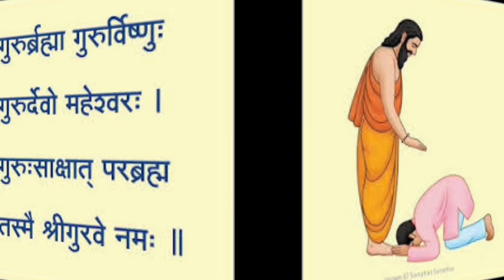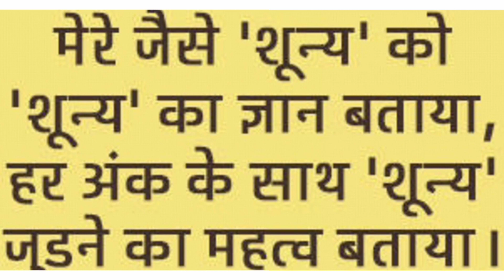Teachers day speech in hindi 2020 | Shikshak divas pr bhashan 2020 | Teachers day speech for school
Is duniya mai shiksha se badi koi cheez nhi hai or shikshak se bda koi margdarshak nhi hai.

So, today in this video i provide you speech on teachers day in hindi with background music.

Few lines on teachers day
Paragraph on teachers day in hindi
Quotes on teachers day
Teachers day speech in English
Shikshak divas bhashan

Hope you all like my speech on teachers day in hindi..